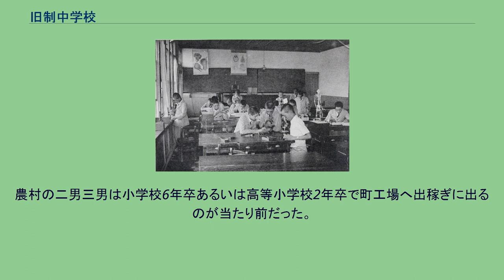旧制中学校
立教中学校の生徒たち（1909年） 旧制中学校（きゅうせいちゅうがっこう）とは、1947年に学校教育法が施行される前の日本で、男子に対して中等教育（普通教育）を行っていた学校の1つ。
学校教育法施行後は高等学校（新制）に移行した。
旧制中学（きゅうせいちゅうがく）と略されることも多い（高等女学校や実業学校を含んだ、より広い概念である旧制中等学校との違いに注意）。
女子に対する中等教育は高等女学校で行われた。
「旧制」とは現在の学校教育法に基づく制度が実施される前の制度のことであり、当時は単に「中学校」と呼称した。
戦後、多くは普通科の新制高等学校へ移行した。
博物教室（東京府立五中） 旧制中学校は、中学校令（明治19年勅令第15号および明治32年勅令第28号）に基づき、各道府県に少なくとも一校以上の規定で設立された。
第二次世界大戦後の学制改革までの期間存在し、高等普通教育（現在でいう後期中等教育、新制高等学校・中等教育学校後期課程の段階に相当する）を行っていた。
入学資格は尋常小学校（後に国民学校初等科に移行）を卒業していることであり、修業年限は5年間であったが、1943年（昭和18年）に制定された中等学校令（昭和18年勅令第36号）によって4年間に短縮され、戦後再び5年間に戻された。
旧制中学校と類似の学校には、女子に対して中等教育を行った高等女学校、小学校卒業者に職業教育を行った実業学校がある（ただし、高等女学校や実業学校からさらに上級学校に進学するには旧制中学校より制限があった）。
旧制中学校を経ると（中等学校令制定前は4年修了後に）旧制高等学校、大学予科、大学専門部、高等師範学校、旧制専門学校、陸軍士官学校、海軍兵学校に進学することが可能であった。
また、旧制中学校2年生を修了すると師範学校への進学が可能であった。
5年制でも4年修了（四修）で旧制高等学校、大学予科の受験資格が得られた。
飛び級#日本における歴史も参照。
県立富山中学校武道場（1939年） 1947年（昭和22年）4月の学制改革によって、現在の中学校制度ができると県立・市立の旧制中学校は募集を停止し、私立校の大半や国立校の大半で現行制度の中学校が設置された。
また新制度移行のための暫定的な措置として県立・市立の旧制中学校にも新制中学校が併設され（以下・併設中学校）、1947年（昭和22年）3月時点で旧制中学校1年・2年の生徒が収容され、併設中学校の2・3年生となった。
1948年（昭和23年）3月末をもって旧制中学校は廃止され、4月に新制高等学校（現在の高等学校）が発足した。
併設中学校は新制高等学校に継承され、併設中学校卒業者は高校1年生となり、3月時点で旧制中学4年生は高校2年生に、旧制中学卒業者のうち希望者は高校3年生へ編入した。
この併設中学校は旧制中学校最後の入学生の卒業とともに1949年（昭和24年）3月31日をもって廃止された。
旧制中学校は第二次世界大戦終結後の占領統治下における民主化政策に従って定められた学校教育法の下で新制の高等学校へ転換され、公立校の多くは共学化された。
しかし、一部地域（北関東・東北など）では共学化は必ずしも徹底されたわけではなく、さらに、私学の大半は男子校や女子校のまま新制中学校・高等学校へと移行している。
また、新制高等学校へ転換時に近接する旧制中学校・女学校と統合された学校や、生徒・教員の相互交流（入れ替え）を行ったところなどもある。
なお、東北地区の公立男女別学校は21世紀に入り共学化している。
1947年（昭和22年）の学制改革後、旧制中学校の後身となった高等学校は現在も地域の中核校・伝統校として難関・進学校としての地位にある場合が多い。
しかし、長い時間を経て交通環境や、新設校の整備等の環境の変化のほか、伝統の否定ないし、伝統の継承を難しくする制度改革が行われたことによって、その地位を低下させた学校も少なくない。
実際、総合選抜制度や学校群制度の導入された地域では、対象となった公立高校の多くでは、高い実力を持つ生徒が当該校の受験を回避した結果として、名門公立高校の進学実績が低迷すると同時に、私立高校や近隣の新設校の進学実績が著しく伸びるといった事例が見られた。
このように、必ずしも旧制中学校を前身とする伝統校が、現在においても進学実績で上位にあるというわけではない。
もっとも、そのように地位を低下させた場合であっても、新設校と比べて一定の優位性を持っていることも...